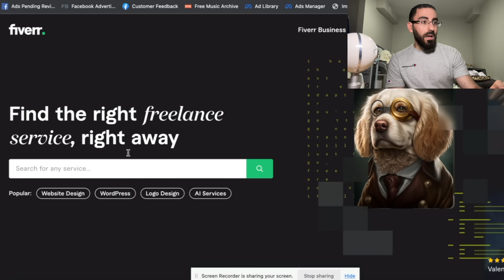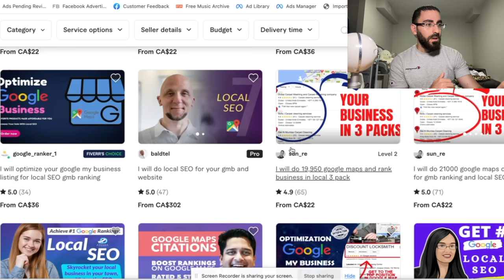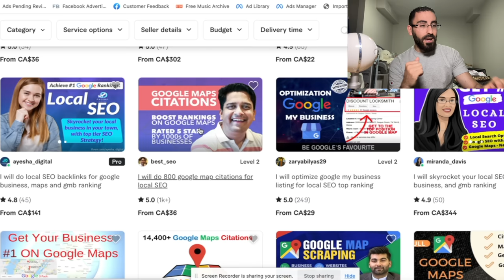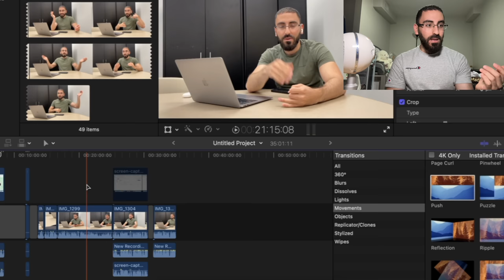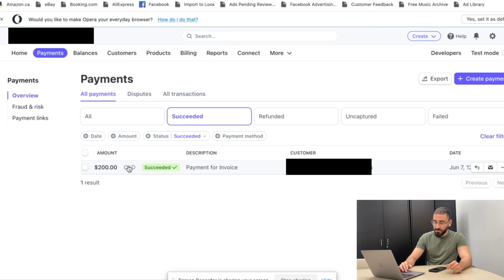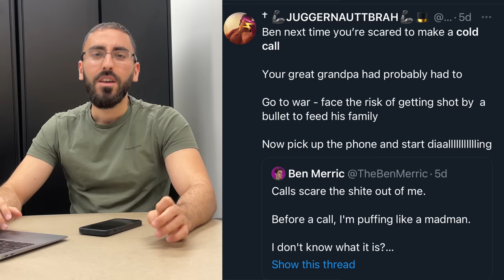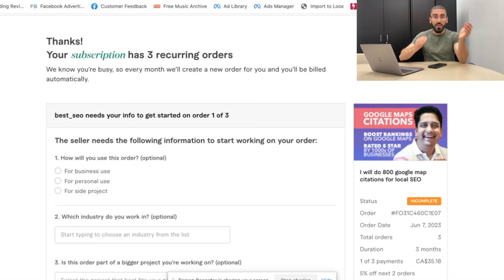I Tried Making $200/Day With Google Maps - Make Money Online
Yes. This was inspired by the other video called "I Tried Making $800 in 4 Hours with Google Maps (To See If It Works)"

But I did it because I actually wanted to close ONEE client at least. I believe she didnt close any on the phone in her video

timestamps:

0:00 - gameplan
4:42 - [LIVE] COLD CALLING
10:45 - bro im so sorry :(
12:45 - my RESULTS
14:33 - why i did this video